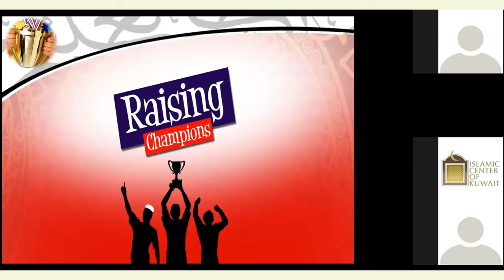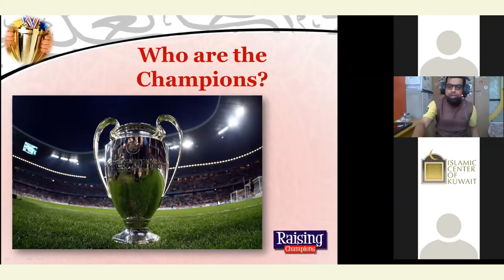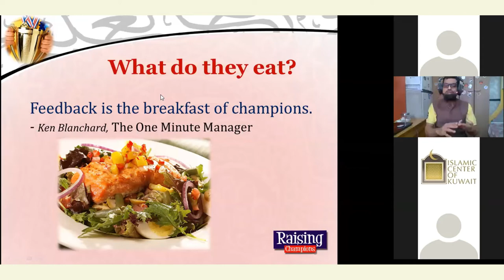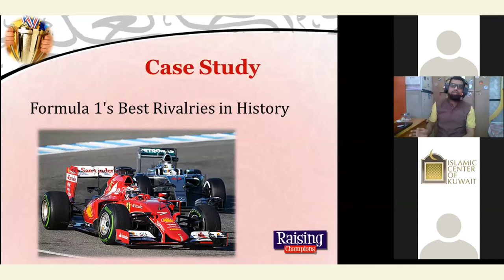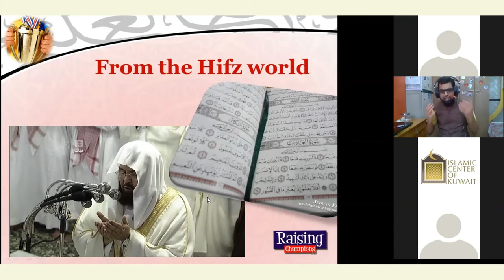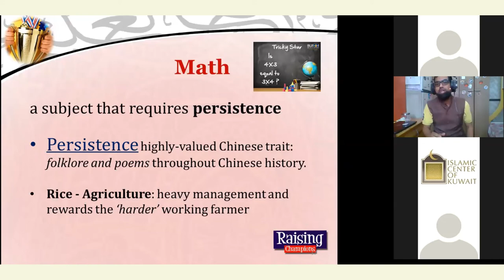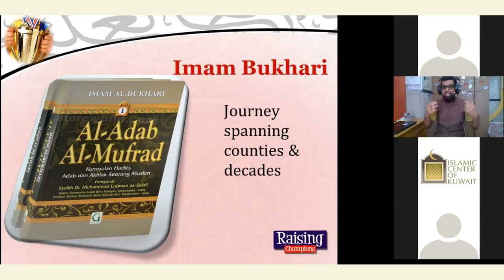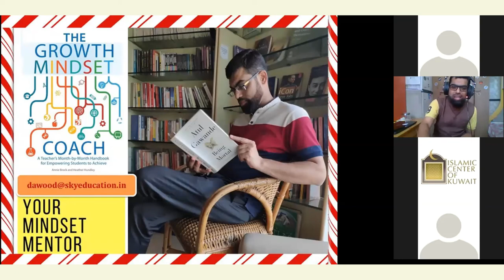|| Br. Dawood Vaid || Raising Champions ||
Islamic Center of Kuwait
Lecture : Raising Champions
Speaker : Br. Dawood Vaid
Date : 10 July 2020

Dawood Vaid is a Mindset Coach, an educationist and quizzer. An Electronics engineer, MA in Education and an MBA, he leads the curriculum team at Sky Education. He left his lavish career as a Patent & Trademark Attorney in Switzerland, Moscow and Dubai to work on SDG (Global Goals) and Skill workshops. He is the author of the book The Education Riddle.

Dawood is a Certified instructor for teaching 21st Century skills & Leadership and is developing a student centric curriculum and run online Hub Schooling, the Golden Sparrow.

He loves horses and promise to reply within 48 hours.